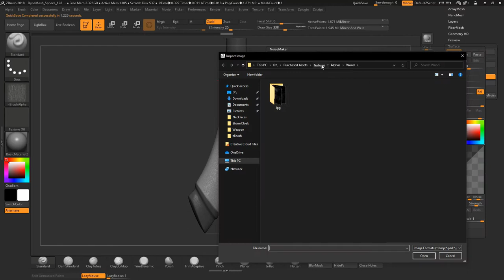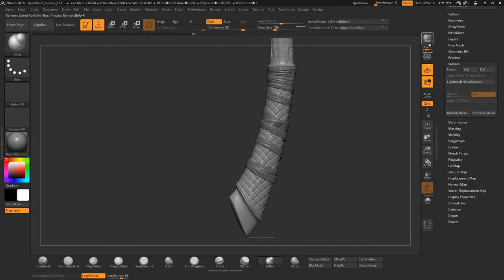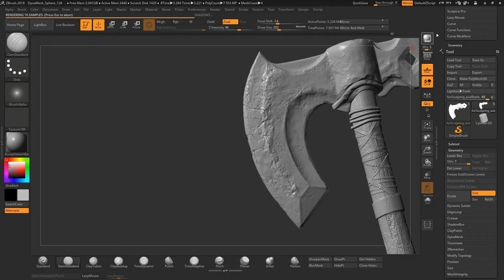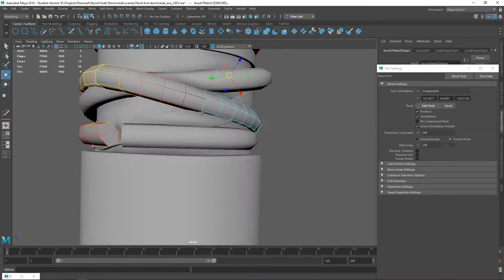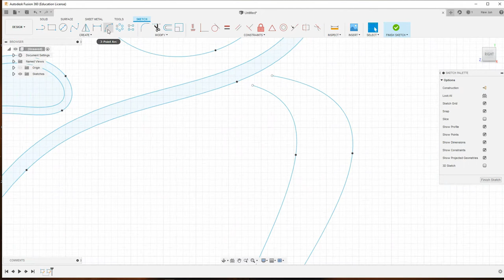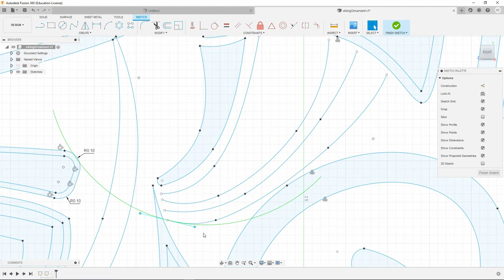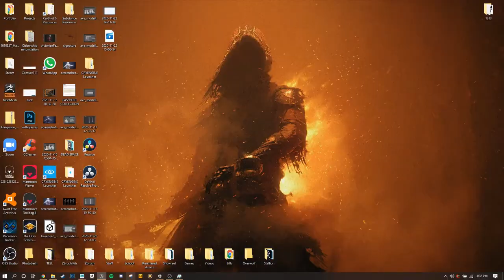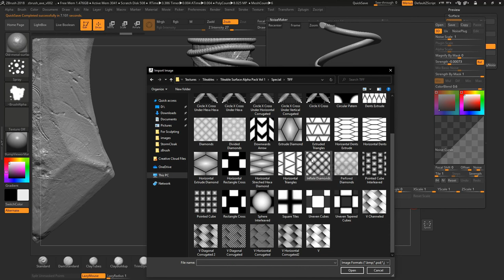[2] Nordic Axe Timelapse I Detailing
This is a 3 part series that I had put together to give you an insight of my workflow and I hope by watching this, you'll be able to pick up a couple of useful tricks and apply them to your project.

The concept art I used as reference belongs to Adam Adamowicz.

Software used
-- Autodesk Maya
--  Marvelous Designer 7
--  Zbrush